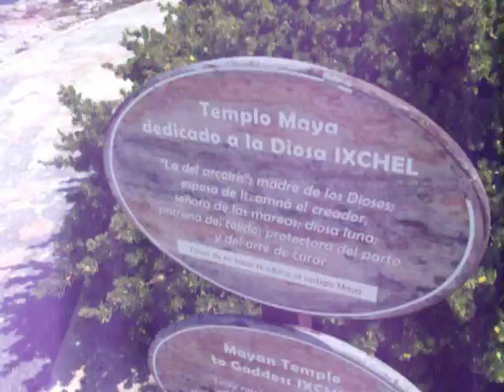Isla Mujeres South Point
Punta Sur